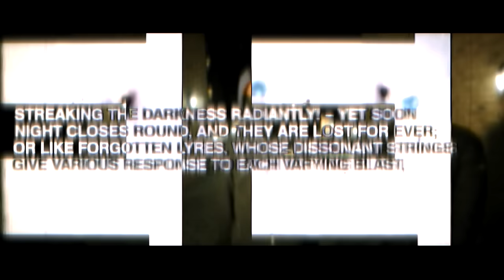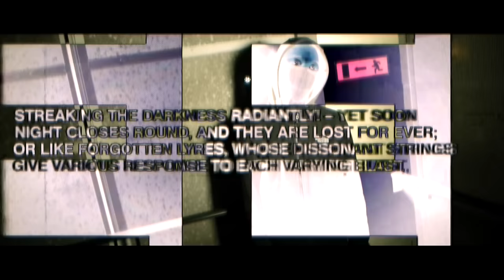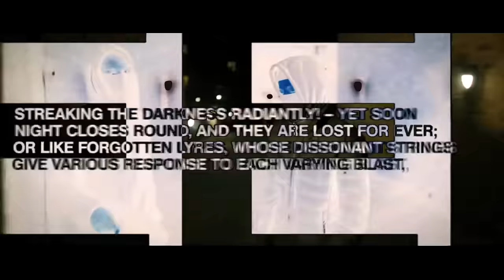Kash - 10 Outta 10 (Music Video)